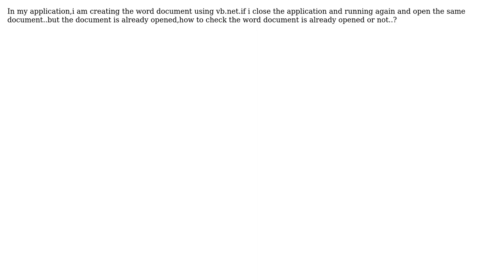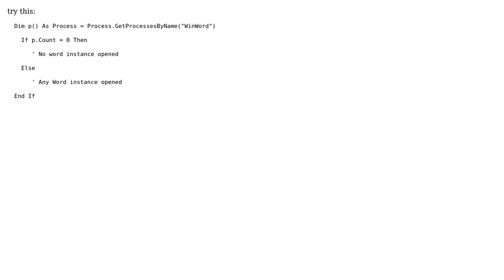How to check the word document is already opened or not.?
With thanks & praise to God, and with thanks to the many people who have made this project possible! You are responsible for your own actions.